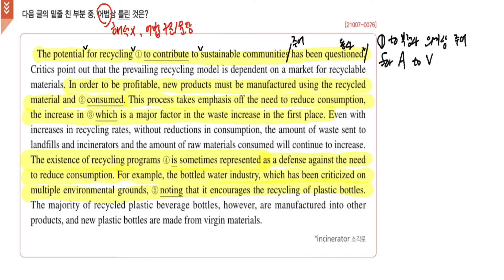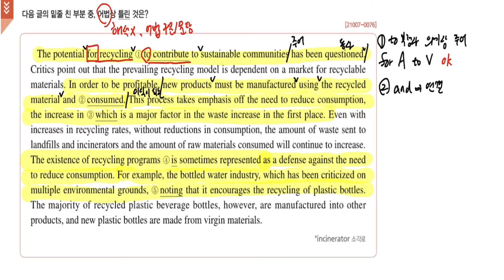어법 / 2022학년도 영어독해연습 81쪽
풀이법 - 어법

언어를 넘은 치유
행복하세요~